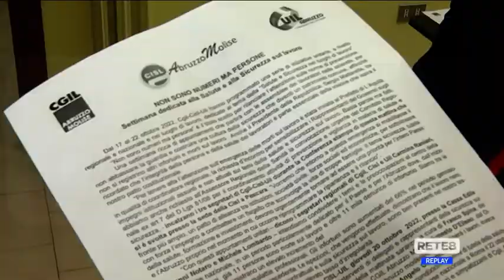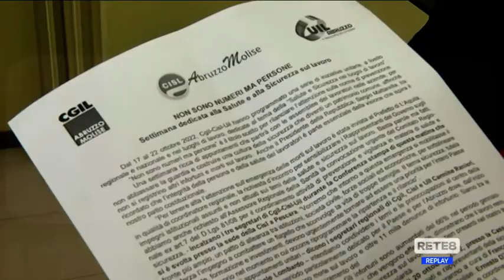Abruzzo - Incidenti sul lavoro: "Subito un tavolo"